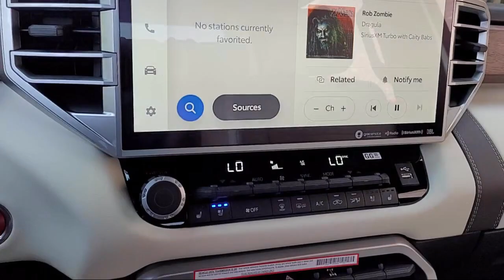2024 Toyota Tundra Hybrid 1794 Edition Crew Cab Napa Vallejo Fairfield Petaluma Santa Rosa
2024 Toyota Tundra Hybrid 1794 Edition Crew Cab Stock Number: T240638 Vin:5TFMC5DB6RX076831.